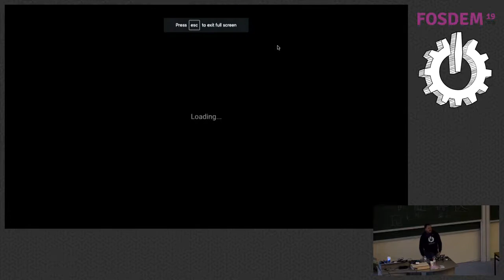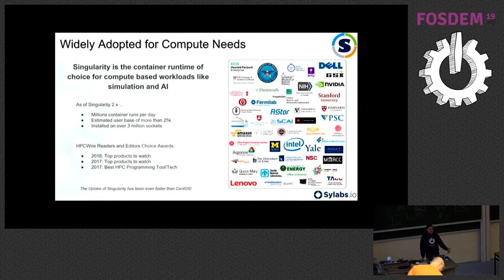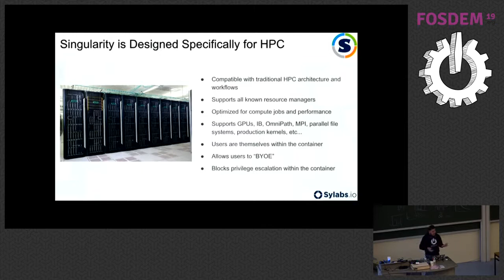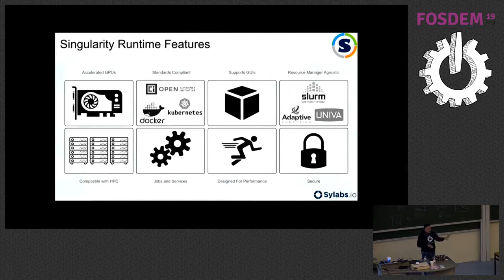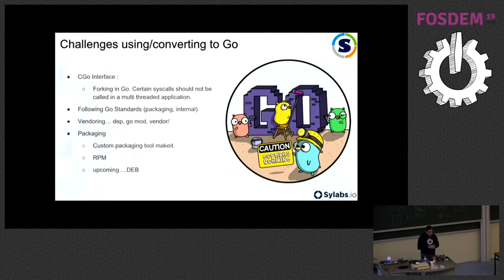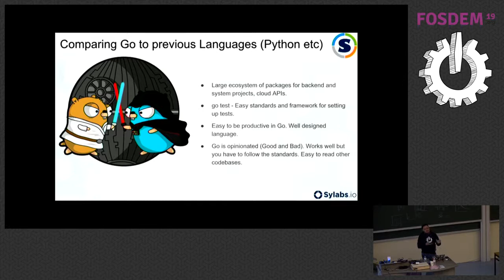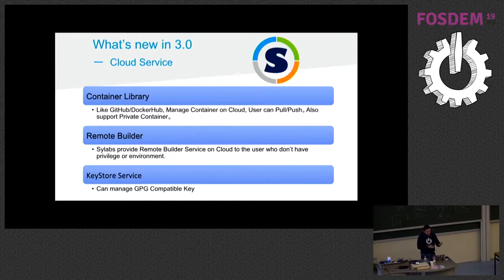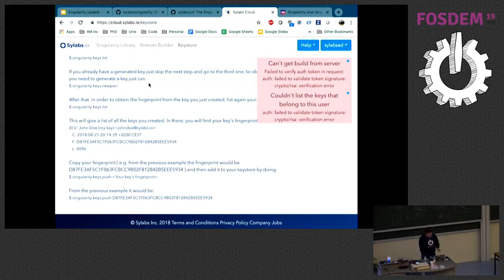A quick update on singularity 3.0 singularity 3.0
by Eduardo Arango

Singularity is increasingly recognized as the ideal container technology for AI, Machine/Deep Learning, compute-driven analytics, and Data Science. Recently released Version 3.0 of this open source software incorporates a number of significant enhancements that span from the core of the software itself to the enabling ecosystem that surrounds it. Thus the purpose of this presentation is to provide a technical overview of the following enhancements: reimplementation of the Singularity core in a combination Go and C; the introduction of the Singularity Image Format (SIF) as a file-based paradigm for encapsulating cryptographically signable and verifiable container images; expansion of the Singularity ecosystem through cloud-hosted services for signing and verifying cryptographic keys for SIF images, remotely building images as well as a repository for storing and sharing images; plus miscellaneous enhancements regarding instance support and networking management. Platform enhancements, together with an expanded and better-enabled container ecosystem, combine to set Singularity apart as the optimal choice for compute-driven workloads wherever they exist. Because the Go-based core and SIF enhancements are essential to the roadmap for Singularity, allusions are made here with respect to standards compliance as well as integration with Kubernetes for container orchestration. Singularity is the most widely used container solution in High Performance Computing (HPC). Enterprise users interested in AI, Deep Learning, compute-driven analytics, and IoT, are increasingly demanding HPC-like compute infrastructures. Singularity has many features that make it the preferred container solution for this new type of “Enterprise Performance Computing” (EPC) workload.

2018 has proven to be a remarkable year for Singularity. In this talk we will take a look back at what has been accomplished this year, including what’s new in the Version 3.0 release. For this release, the core Singularity codebase was rewritten from a Bash/Python/C combination into a Go-C architecture. Motivated at the outset by the need to both modernize and unify the Singularity codebase, Go emerged as the obvious choice to replace scripting languages Bash and Python. While advantageous in and of itself, from the perspective of software lifecycle management for example, the choice of Go offered the potential for a significant strategic upside. Briefly, it is increasingly the case that Go is the go-to language for many of the major projects in the broader container ecosystem.
The second big change is the format used for container images, as Singularity 3.0 introduced the Singularity Image Format (SIF) - a new file format specifically tailored for container images. SIF allows for storage of the different components that make up a container. For example, SIF-based  containers may include OS partition images (read-only), user writable sections, recipes used to create the container, cryptographic signatures for data integrity and authenticity, and whatever else the community can think of - as SIF is an extensible format. A SIF file resembles a generic Linux file system in  structure and content. A global header identifies the  file as being of type SIF, and  the necessary metadata to detail the remaining content of the image file. Following these descriptors is the corresponding  data - namely the OS partition image, recipe, environment variables and signature blocks.
As Singularity is drawn  into full compliance with standards emerging from the Open Container Initiative (OCI), data encryption is a requirement slated for immediate action. Also related to OCI compliance, and involving SIF specifically, will be the need to harmonize the existing signing and verification capability inherent in SIF with those requirements currently emerging from within the OCI. Because extensibility was designed into SIF from the outset, OCI compliance can be addressed through technically efficient and effective means. Finally, and related to compliance with respect to the OCI Image Specification, will be efforts to ensure that SIF images can be appropriately ‘ingested’ – e.g., for subsequent use by an OCI-compliant runtime. In other words, SIF will become a packaging format for OCI-based containers. Still related to SIF, compliance will include the ability to mount an arbitrary number of SIF images as an OCI bundle. Needed for compliance with the OCI Runtime Specification, at a high level, this translates to mounting an arbitrary number of files – as SIF encapsulates each Singularity container into a single file.
Keywords Go, HPC, Linux Containers, Singularity, Docker, OCI